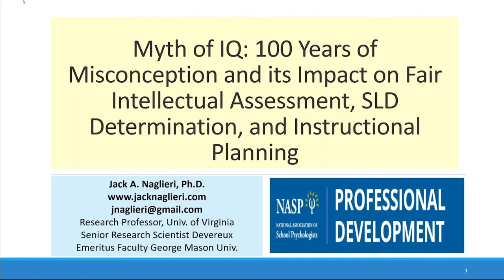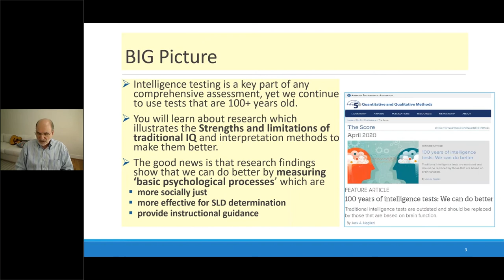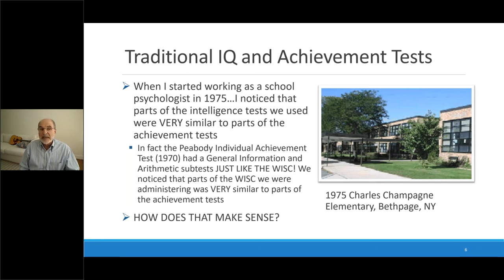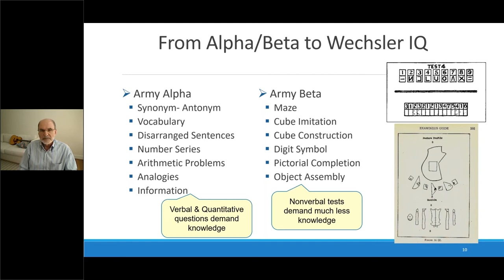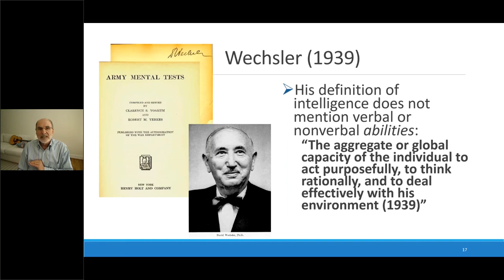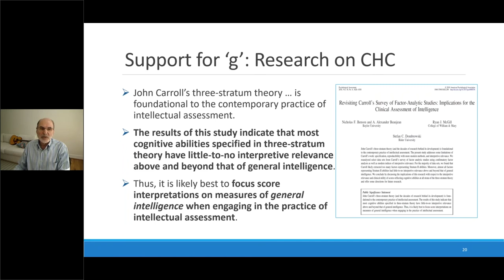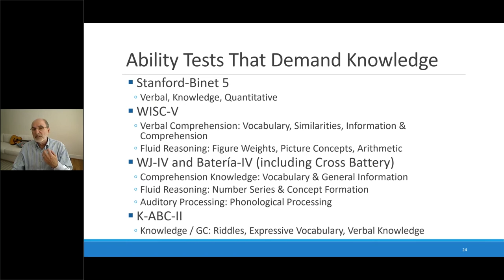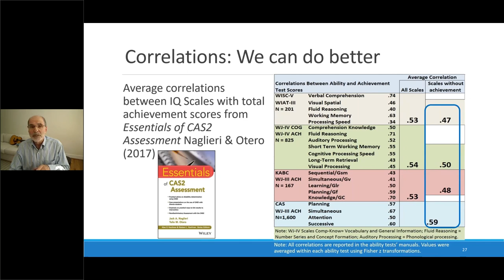Myth of IQ, a NASP sponsored webinar, Part 1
Myth of IQ: 100 Years of Misconception and its Impact on Fair Intellectual Assessment, SLD Determination, and Instructional Planning

Intelligence testing is a key part of any comprehensive assessment, yet we continue to use tests that are 100+ years old. Participants will learn about research which illustrates the limitations of traditional IQ. The PASS theory and its validity as measured by the CAS2 is presented.

Research evidence will be presented from the following assessment tools and resources:
• Yoakum, C. S., & Yerkes, R. M. (Eds.). (1920). Army mental tests. Henry Holt and Company.
•   Naglieri, J.A. & Otero, T.M. (2017). "Essentials of CAS2 Assessment." Wiley.
•   Cognitive Assessment System: Second Edition (CAS2™) Naglieri, J.A., Das, J.P., & Goldstein, S. (2014). ProEd.

For more information about the National Association of School Psychologists (NASP) visit nasponline.org

Looking for the companion handout for this webinar? for this handout and other handouts from past webinars.